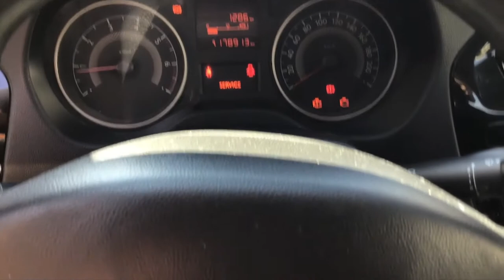Peugeot / 301 / 2016 - GJ512887